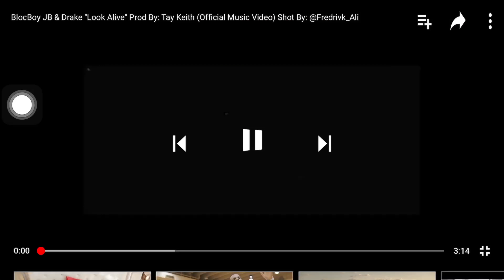DRAKE EXPOSED(Stolen Lyrics)😱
Drake has stole lyrics from a song released 11 years ago by Project Pat called “Blunt to my lips” Drake used them in his song with blocboy jb in the song called “Look alive”

Fmoi: Papi.Monty
          Hun_Cho_3
Amos: Moe_Winnin
           Allen.Patrick